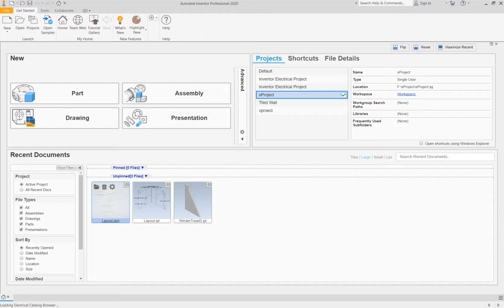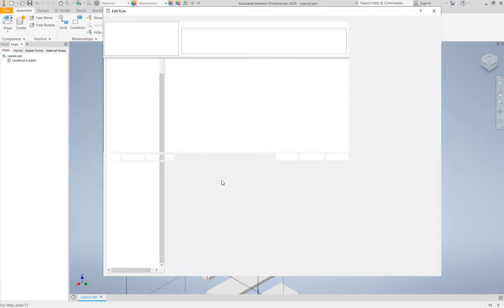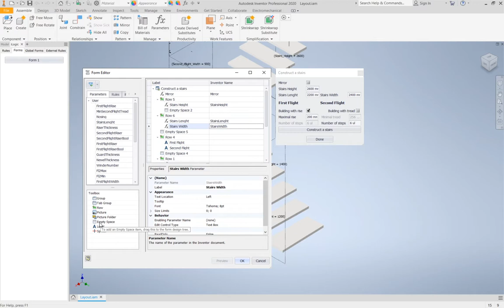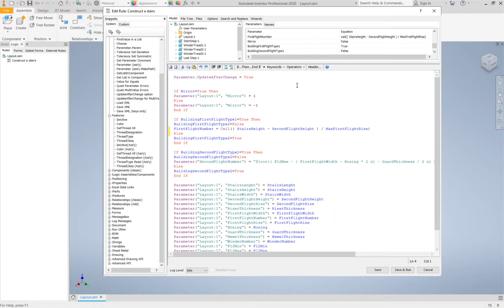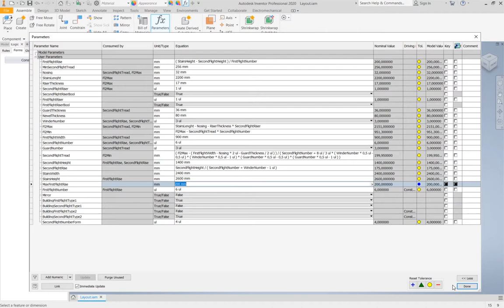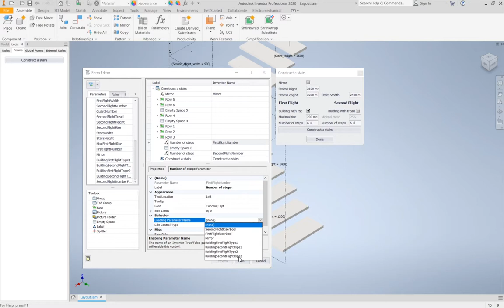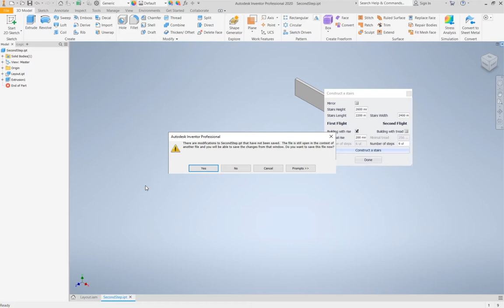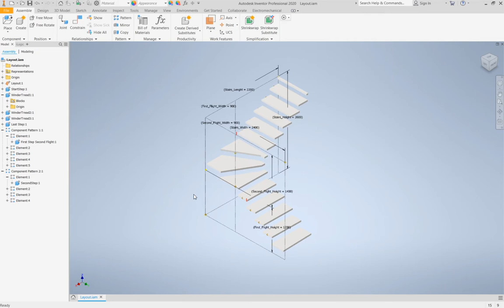Autodesk Inventor 2020. Stairs etc. Winder treads #20. With link to incomplete model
Automated parameterized model of stairs for home and office.
The model is updated in the process of new broadcasts on YouTube.
Сoming soon new models, updates and tutorials!  Follow to not skip anything!

MasterCard  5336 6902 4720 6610